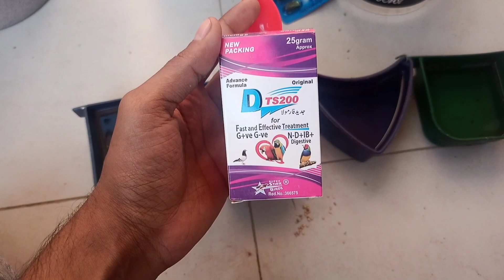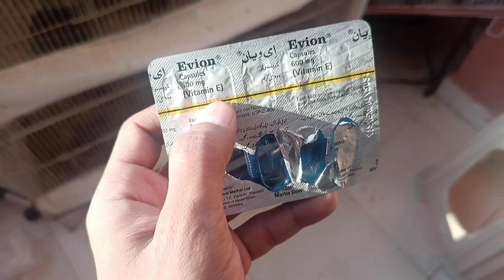bajri birds ko Vitamin E ka capsul kasa deta hu me !! SoNu Birds Vlog !!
bajri birds ko Vitamin E ka capsul kasa deta hu !! SoNu Birds Vlog !!